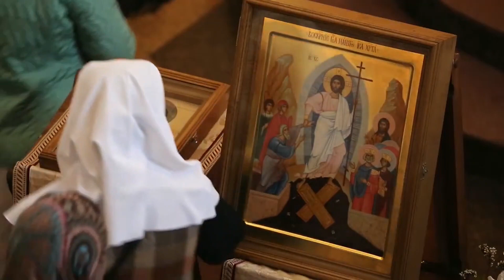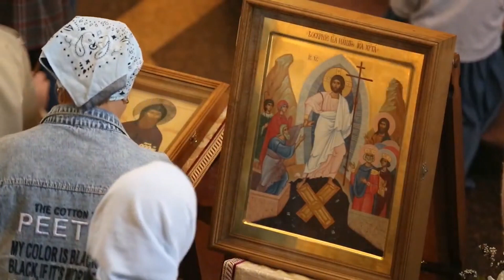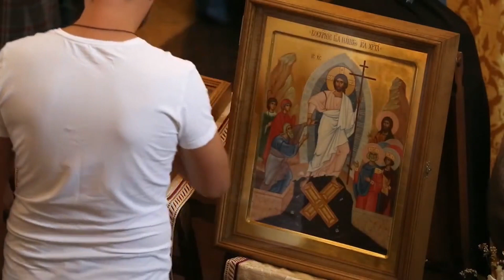Divine Liturgy. Russian Orthodox Service. ЕNG SUB in live chat. September 12, 2021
✏  hurch service live. Divine Liturgy. Russian Orthodox service with English subtitles in live chat.
Saturday September 12, 2021 / August 30, 2021
12th Sunday after Pentecost. Tone three. Uncovering of the relics of St. Daniel, prince of Moscow (1652).

✏We invite you to share with us our moments of prayer, contemplation and worship online. Join us at 02.00 Eastern Time (09:00 Minsk Time) for a Live Stream of the Russian Orthodox Divine Liturgy Service celebrated at St Elisabeth Convent's Church of the Reigning Icon located in Minsk (Belarus). English subtitles available in live chat window.

✏Monastic choir singing. Currently, there are as many as 20-25 members of this choir, who sing during feasts. The Choir usually uses Znamenny and Byzantine chants, Valamo chant, and adds Byzantine and Greek chants on feasts, alongside Old Bulgarian, Macedonian, and Georgian chants.